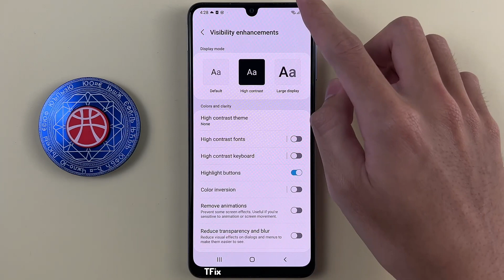Highlight buttons on Samsung A22 Android 12